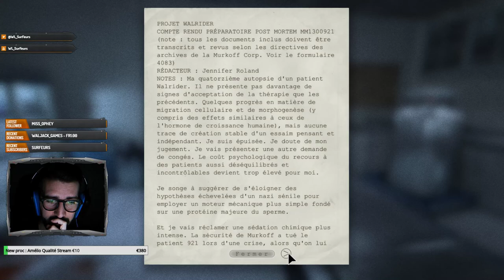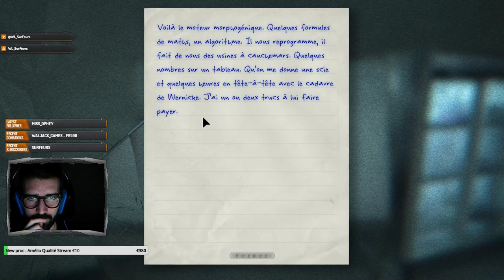Je suis perdu en plein stresse, course poursuite. Episode 13